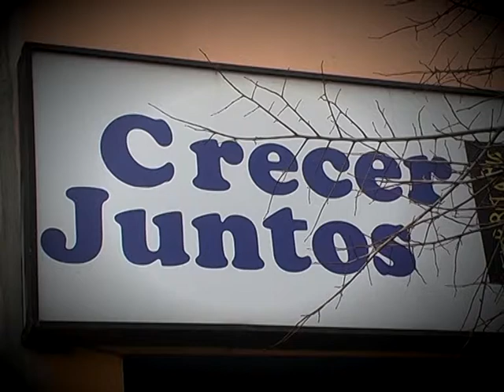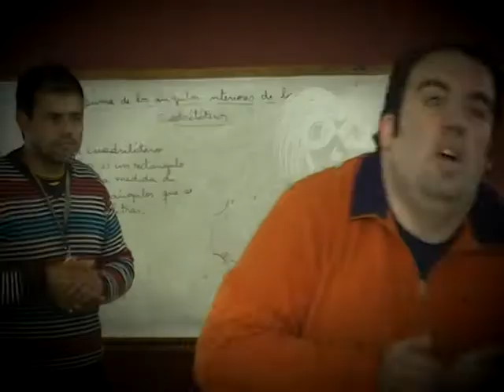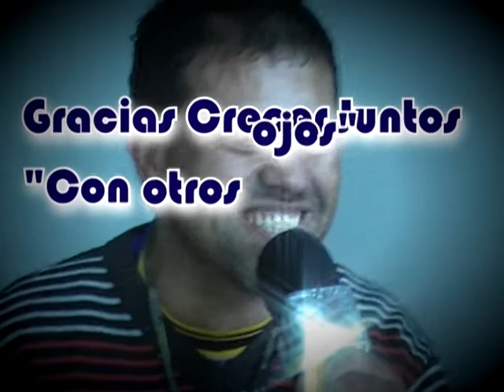Con otros ojos-Clip crecer juntos